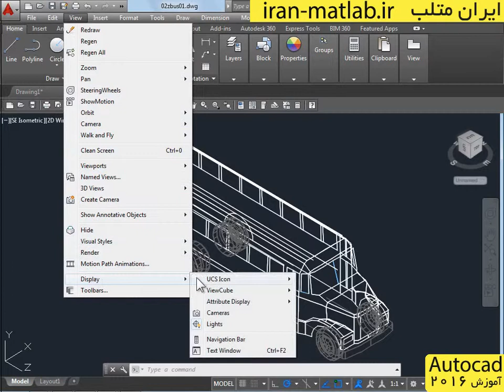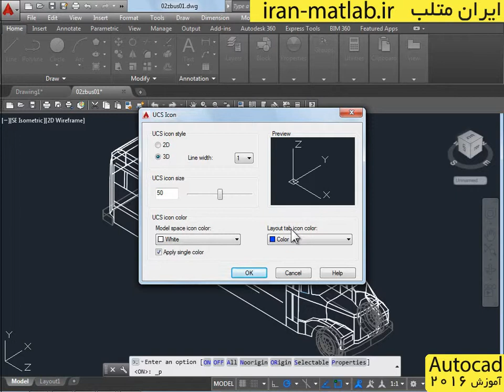جدیدترین و بهترین فیلم آموزش فارسی autocad 2016 اتوکد (پیش نمایش 2)